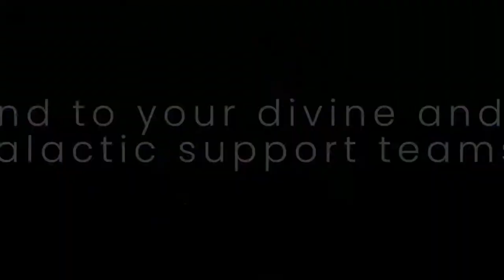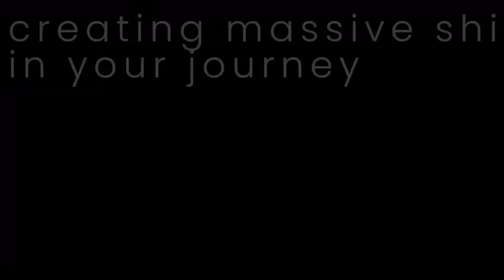Golden Heka Meditation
The Divine guided me to create and share a sacred form of meditation, which I've named GOLDEN HEKA MEDITATION.

This simple practice is a sacred gift from my galactic support team and is particularly powerful for empaths, intuitives, psychics, mediums, alchemists, magic makers and energy dealers.

Join the Quantum Ascension Community
A sacred space for empaths, intuitives, alchemists, psychics, mediums, wizards, witches, magic makers, energy dealers, galactic warriors, light beings and all spiritual souls to come together to transcend 3D and master Quantum Consciousness: